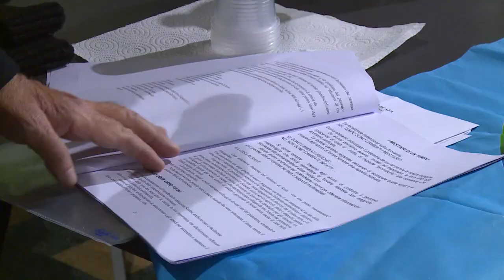Scafa. Anziani e bambini insieme per riscoprire antichi mestieri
I pensionati di Scafa insegneranno ai bambini della scuola elementare quel che erano i mestieri di una volta, che ancora oggi potrebbero avere uno sbocco occupazionale. Un'occasione per uno scambio intergenerazionale.